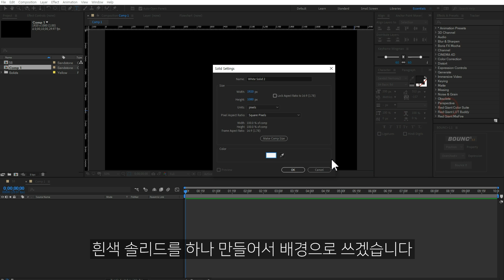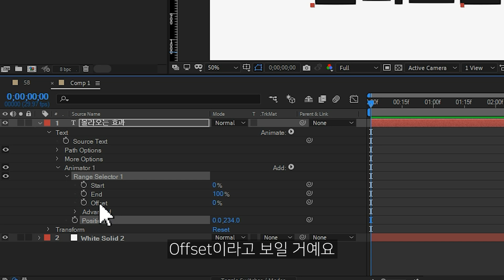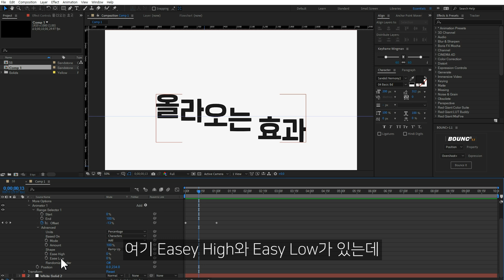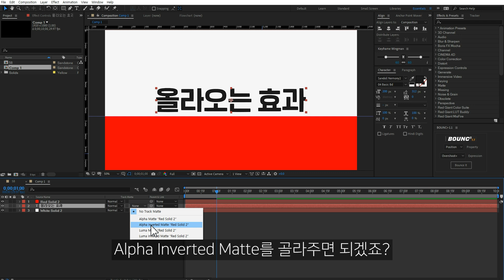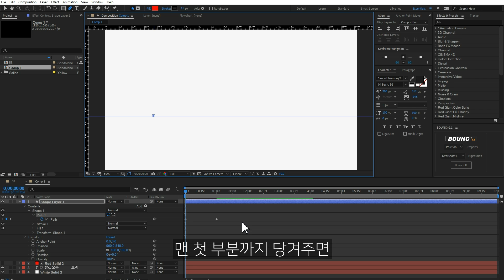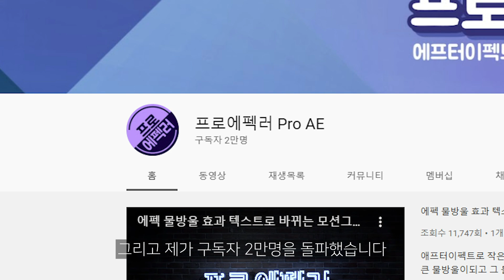에펙으로 아래에서 올라오는 글자 효과 만들기 After Effects Reveal Text Effect no Plugin [ 에프터이펙트 ]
애프터이펙트에서 밑에서 올라오는 텍스트 효과를 만들어봅시다

00:00 인트로
00:26 컴프 생성
00:50 텍스트 입력
01:18 애니메이션 이펙트
01:45 가이드 라인
02:23 키프레임 생성
03:15 부드러운 모션
03:44 트랙매트
04:20 유용한 팁
05:19 라인 모션
06:50 마무리
07:15 구독 좋아요
07:28 멤버십
07:51 엔딩